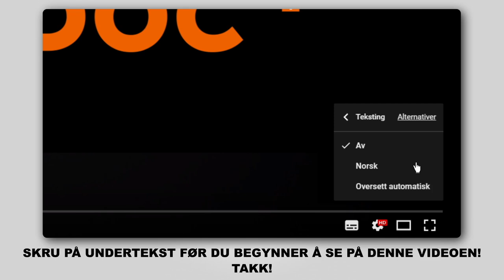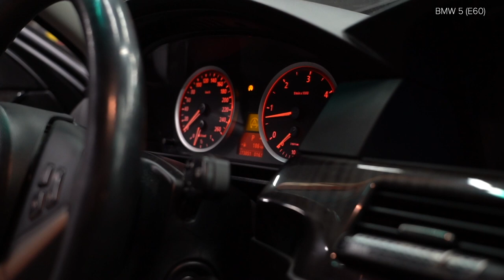Hvordan bytte drivstoffilter på BMW E60 [AUTODOC-VIDEOLEKSJONER]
Hvordan bytte drivstoffilter på BMW 5 (E60) 2.5 Sedan 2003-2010 [AUTODOC-VIDEOLEKSJONER]

Drivstoffilter for kjøretøyet BMW 5 Touring (E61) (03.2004–12.2010) / BMW 1 Convertible (E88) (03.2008–12.2013) / BMW 3 Coupe (E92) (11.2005–12.2013) / BMW X1 (E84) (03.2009–06.2015) / BMW X3 (E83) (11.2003–12.2011) bør som regel erstattes i én og samme prosedyre. Det er imidlertid noen små forskjeller, på grunn av spesifikke egenskaper ved kjøretøyets design.

🛠️ Verktøyene du trenger for å erstatte drivstoffilter:
- universal rengjøringsspray
- pipenøkler nr.10
- Torx bits T40
- skrallenøkkel
- væskebeholder
- flat skrutrekker